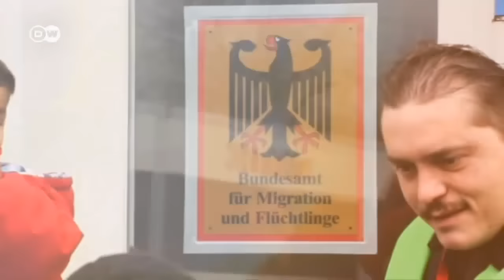Melting Pop: Singer Graziella Schazad | PopXport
Our "Melting Pop” section of the show looks at German music acts with an international background. Folk pop artist Graziella Schazad has Polish-Afghan roots. PopXport met the 32-year-old songstress in Hamburg.